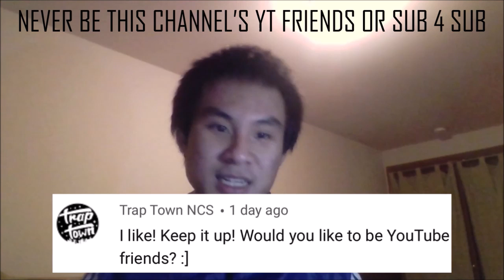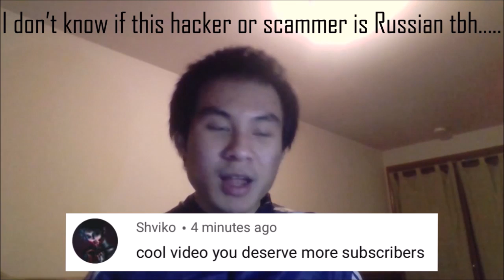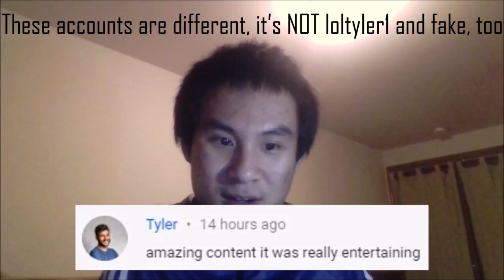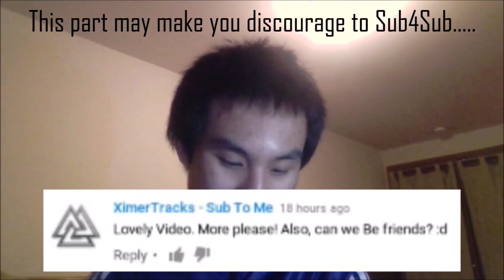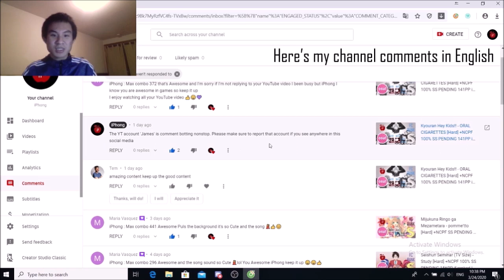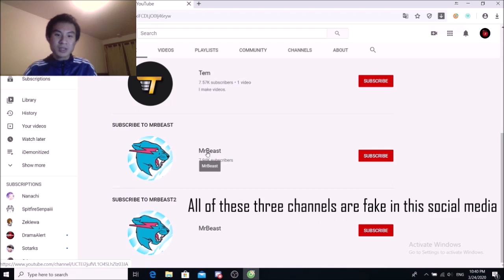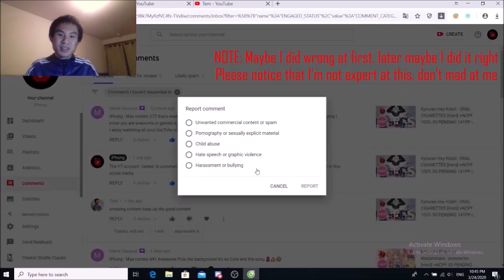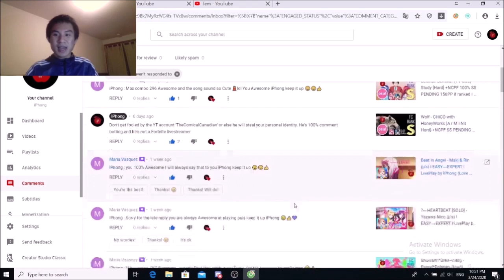STAY SAFE ON THE INTERNET AS WELL AS STAY HEALTHY (Thank You For 160 Subscribers)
So far, these fake Youtube accounts are keep coming back spamming nonstop like 'Tim', 'Tem', 'Temar', 'Tyler Winter', 'Tyler', 'TheComicalCanadian', 'Shviko', 'Trap Town NCS', 'TrapStar', 'XimerTracks',... I'm begging you, Dear Youtube, please get them outta here, not just delete their channels but also please delete their livelihoods like Gmail so that will teach them a lesson for unable to be appear in this social media again. For those who are not Google or Youtube staffs, the best you can do with me right now is keep reporting, delete fake comments and hide users away from your channels for safety. You're safe from nowhere but for now, please protect yourselves away from the scammers as well as protect yourselves away from the diseases.

Also, for those people who always pay attention for the video editing in this video, I'm really sorry for being this trash. Also, by the time you're watching this video, I had a hair cut tho (more like hair shave lol). At the end of the day, this video has no mean to discourage you to stop subscribing to my channel, I'm still encourage you to subscribe to my channel if you enjoy most of my videos I made so far and of course, I would love to read comments and replies. Don't be shy to comment anything and I will happy to give you replies.